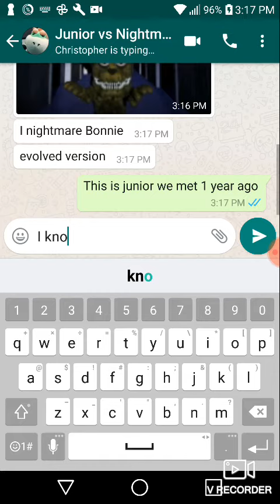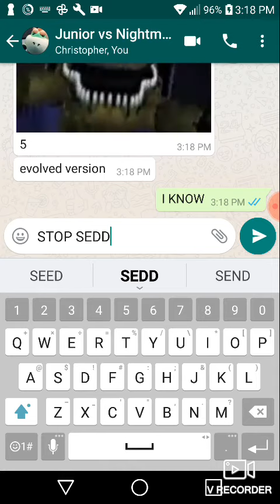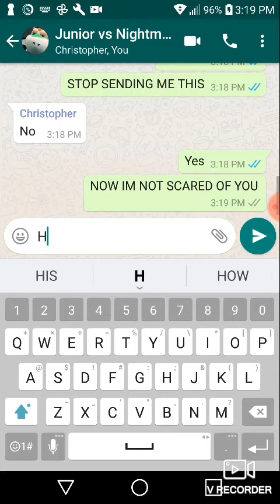BowserJunior vs Nightmare bonnie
Junior defends himself